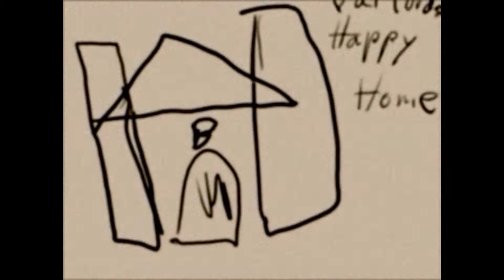Thief: Gold • Expert Playthrough BONUS • Blooper Reel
Playthrough of Thief: Gold on Expert difficulty, updated with TFix.

Time for the Blooper Reel mission! I never played it by myself. It's really fun!